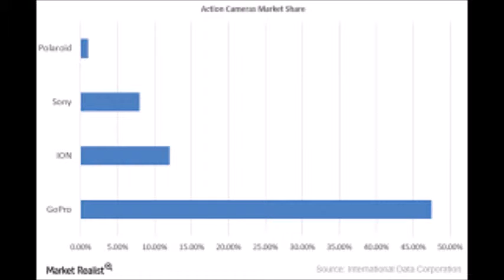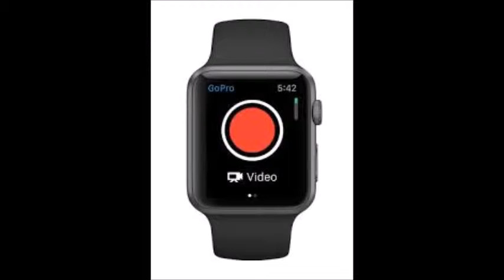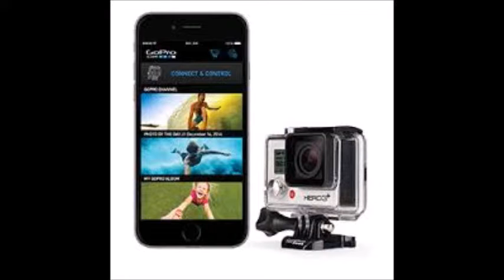GoPro Movie 481